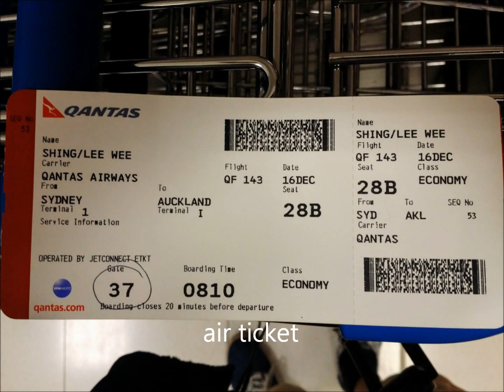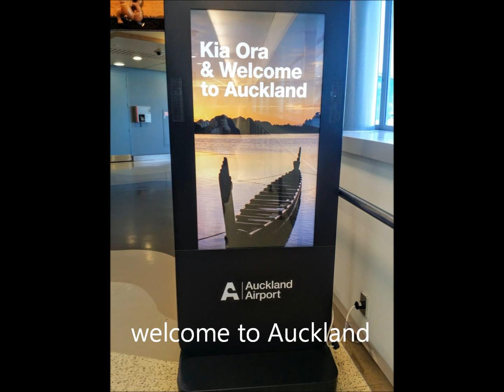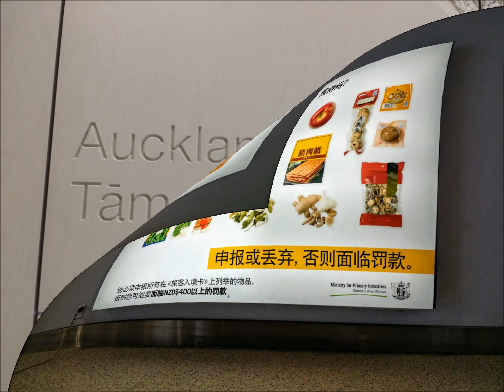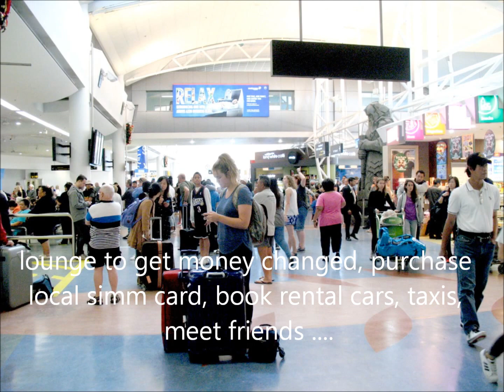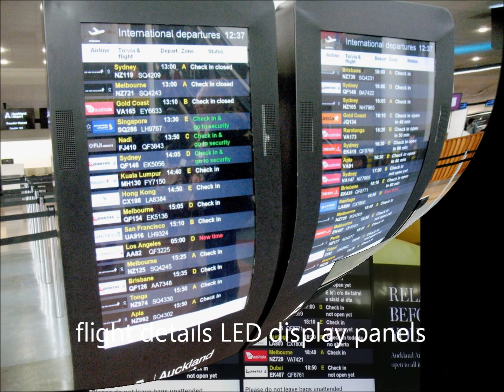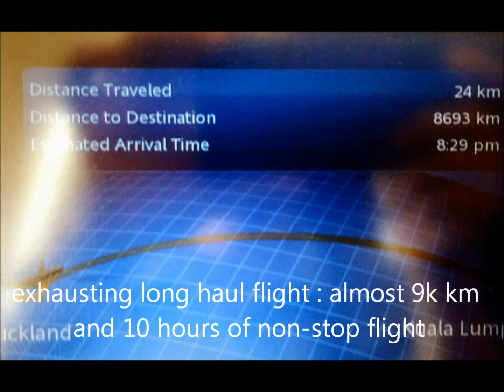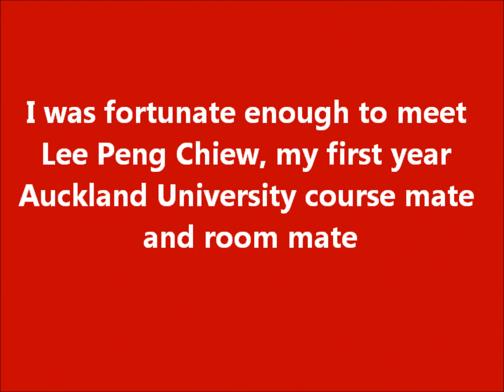Auckland Airport Scenes 2 0